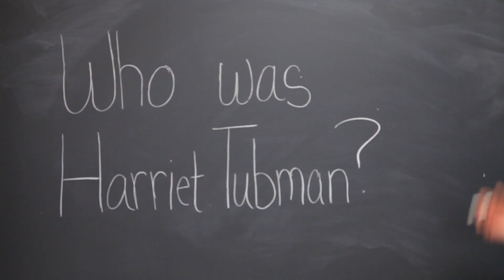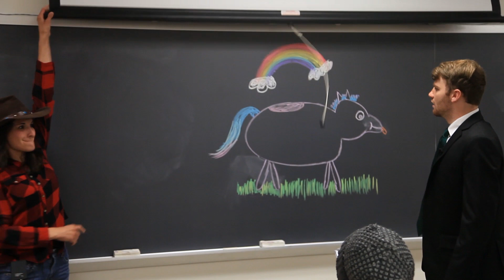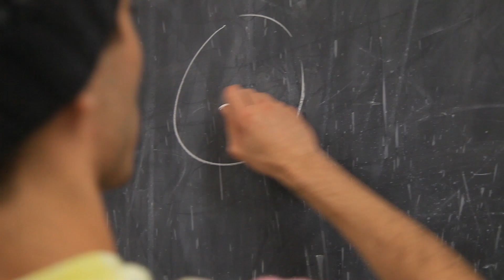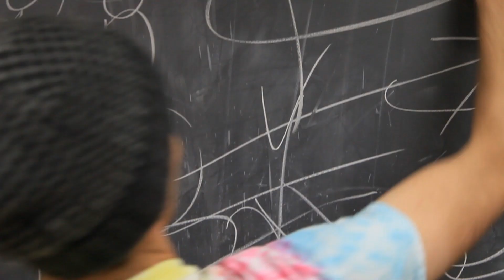History Lesson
Watch and learn as history class teacher gives a important US History Lesson on abolitionist Harriet Tubman. The student answers will shock you.

Cast & Crew:

Written by: Shot For Shot creative team
Kyle: Carmen Libertore
Chad: Mccuin Gould
Kevin Cockrin: John Exner
Dakota: Kristie Gutierrez
Stephen: Theodore Brill
Girlfriend: Ashley Hatten
Boyfriend: Joshua Edwards
Director: Theodore Bill
Cinematography: Caleb C. Slater
Editor: Caleb C. Slater
Photographer: Ed Bauso